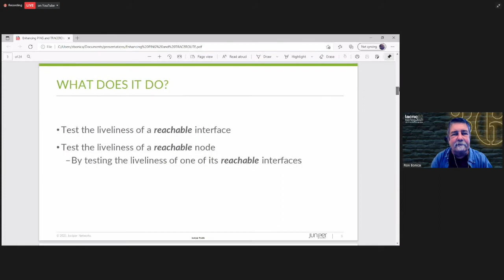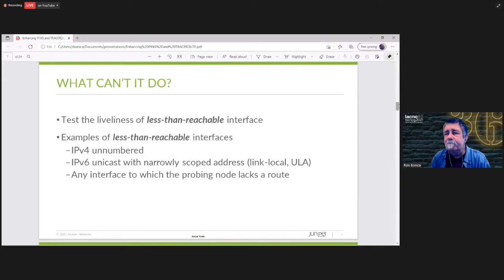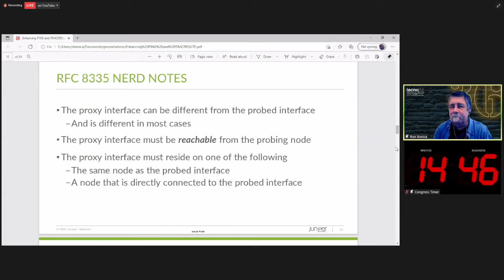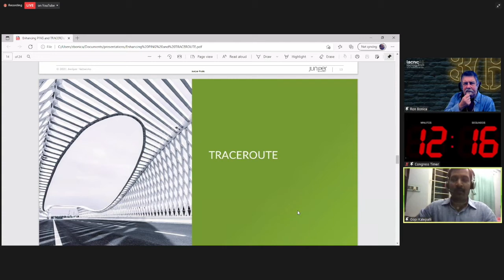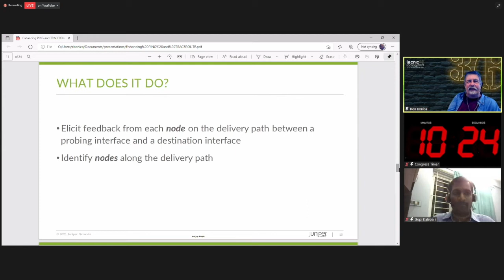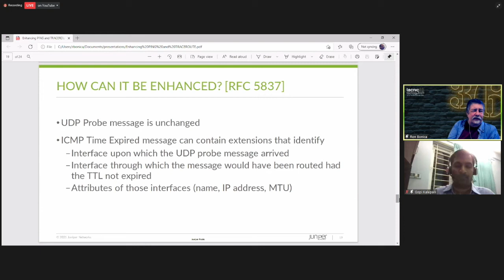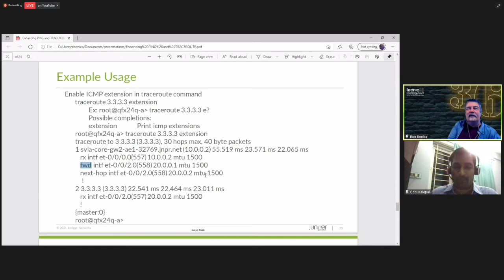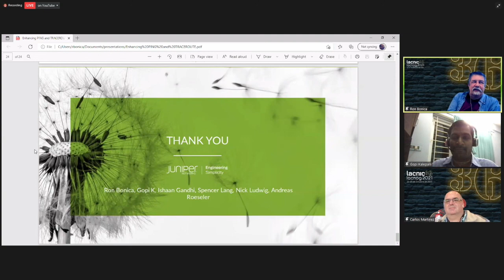Como melhorar o ping e o traceroute